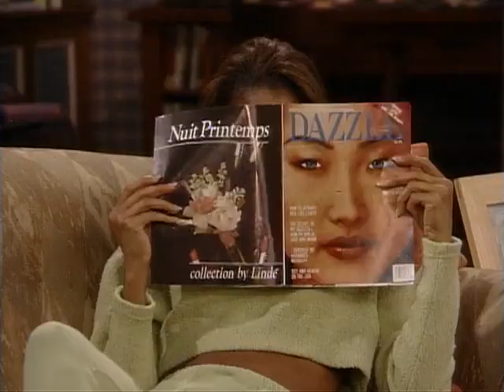Hangin' with Mr. Cooper Season 4 Episode 21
Paid and Provided for threw CC, Contact Sheridan Hardwick LBMG LLC.

“I am black, but comely, O ye daughters of Jerusalem, as the tents of Kedar, as the curtains of Solomon.”

Song of Solomon 5:11

“His head is as the most fine gold, his locks are bushy, and black as a raven.”

Jeremiah 8:21

“For the hurt of the daughter of my people am I hurt; I am black; astonishment hath taken hold on me.”

Deuteronomy 28:37

“And thou shalt become an astonishment, a proverb, and a byword, among all nations whither the LORD shall lead thee.”

Isaiah 3:12

 “As for my people, children are their oppressors, and women rule over them. O my people, they which lead thee cause thee to err, and destroy the way of thy paths.”

Isaiah 51:20

 “Thy sons have fainted, they lie at the head of all the streets, as a wild bull in a net: they are full of the fury of the LORD, the rebuke of thy God.”

Deuteronomy 28:45

“Moreover all these curses shall come upon thee, and shall pursue thee, and overtake thee, till thou be destroyed; because thou hearkenedst not unto the voice of the LORD thy God, to keep his commandments and his statutes which he commanded thee:”

Deuteronomy 28:46

“And they shall be upon thee for a sign and for a wonder, and upon thy seed for ever.”

Amos 5:21

 “I hate, I despise your feast days, and I will not smell in your solemn assemblies.”

Lamentations 5:10

 “Our skin was black like an oven because of the terrible famine.”

Revelation 1:15

“And his feet like unto fine brass, as if they burned in a furnace; and his voice as the sound of many waters.”

Deuteronomy 28:54

“So that the man that is tender among you, and very delicate, his eye shall be evil toward his brother, and toward the wife of his bosom, and toward the remnant of his children which he shall leave:”

Baruch 4:6

“Ye were sold to the nations, not for your destruction: but because ye moved God to wrath, ye were delivered unto the enemies.”

Zechariah 11:5

“Whose possessors slay them, and hold themselves not guilty: and they that sell them say, Blessed be the LORD; for I am rich: and their own shepherds pity them not.”

Job 9:24

“The earth is given into the hand of the wicked: he covereth the faces of the judges thereof; if not, where, and who is he?”

1 Maccabees 3:48

“And laid open the book of the law, wherein the heathen had sought to paint the likeness of their images.”

Psalms 83:3

“They have taken crafty counsel against thy people, and consulted against thy hidden ones.”

Job 30:30

“My skin is black upon me, and my bones are burned with heat.”

Daniel 7:9

“I beheld till the thrones were cast down, and the Ancient of days did sit, whose garment was white as snow, and the hair of his head like the pure wool: his throne was like the fiery flame, and his wheels as burning fire.”

Ezekiel 35:5

“Because thou hast had a perpetual hatred, and hast shed the blood of the children of Israel by the force of the sword in the time of their calamity, in the time that their iniquity had an end:”

Hosea 4:6

Romans 10:2

“For I bear them record that they have a zeal of God, but not according to knowledge.”

Jeremiah 30:3

“For, lo, the days come, saith the LORD, that I will bring again the captivity of my people Israel and Judah, saith the LORD: and I will cause them to return to the land that I gave to their fathers, and they shall possess it.”

Isaiah 42:22

“But this is a people robbed and spoiled; they are all of them snared in holes, and they are hid in prison houses: they are for a prey, and none delivereth; for a spoil, and none saith, Restore.”

Isaiah 42:24

“Who gave Jacob for a spoil, and Israel to the robbers? did not the LORD, he against whom we have sinned? for they would not walk in his ways, neither were they obedient unto his law.”

Isaiah 42:25

“Therefore he hath poured upon him the fury of his anger, and the strength of battle: and it hath set him on fire round about, yet he knew not; and it burned him, yet he laid it not to heart.”

Ezekiel 36:5

“Therefore thus saith the Lord GOD; Surely in the fire of my jealousy have I spoken against the residue of the heathen, and against all Idumea, which have appointed my land into their possession with the joy of all their heart, with despiteful minds, to cast it out for a prey.”

Revelation 2:9

“I know thy works, and tribulation, and poverty, (but thou art rich) and I know the blasphemy of them which say they are Jews, and are not, but are the synagogue of Satan.”

Revelation 3:9

“Behold, I will make them of the synagogue of Satan, which say they are Jews, and are not, but do lie; behold, I will make them to come and worship before thy feet, and to know that I have loved thee.”